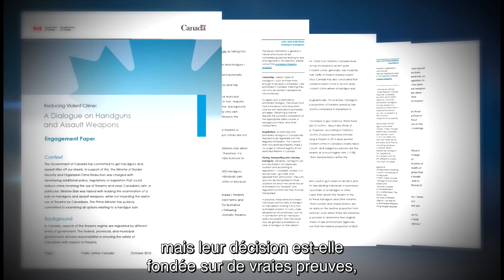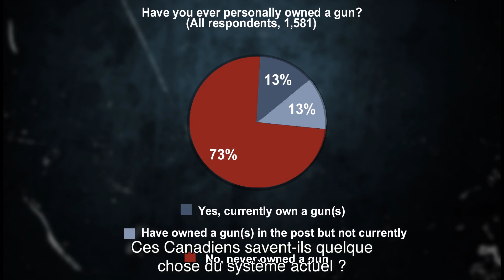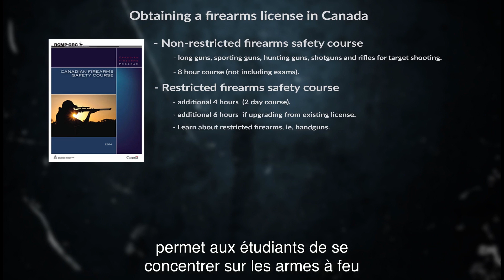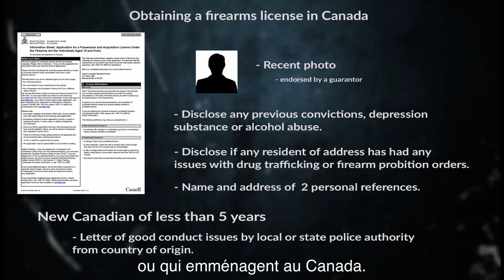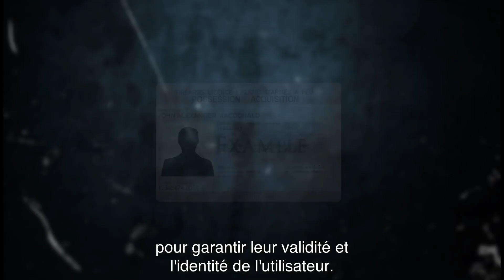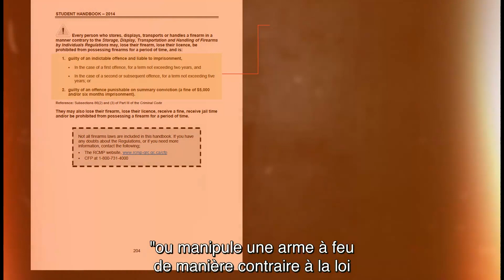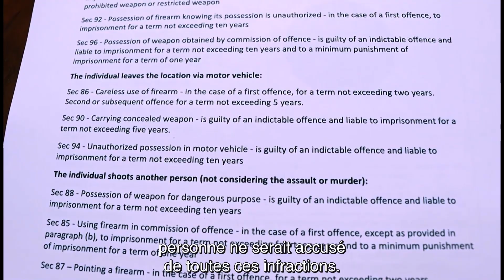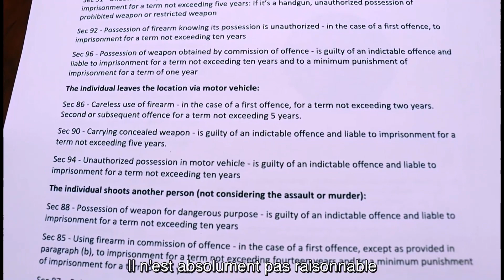L'interdiction des armes à feu au Canada exposée E04 (Originally Aired in English)